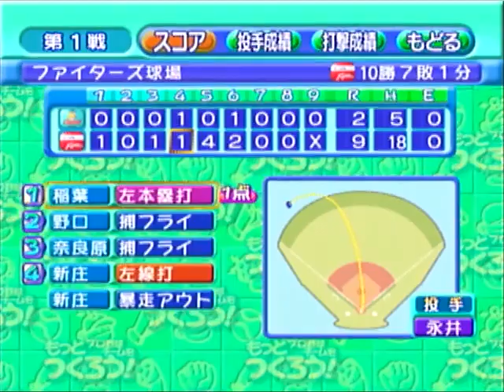【ドリキャス実況】#25 もしルーキーの清宮がハムで4番でスタメン固定だったら【やきゅつく】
清宮3号の話してたら猛打賞＆4号打ってた